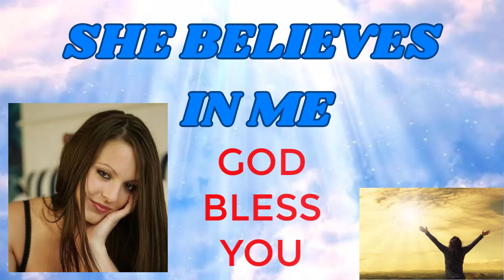SHE BELIEVES IN ME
For A Very Special Lady;
In The Style Of Kenny Rodgers;